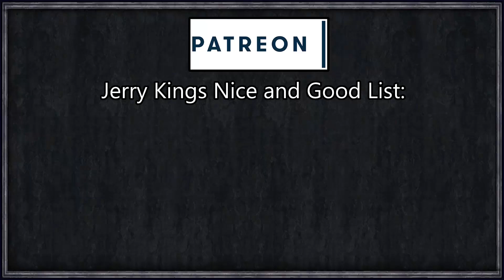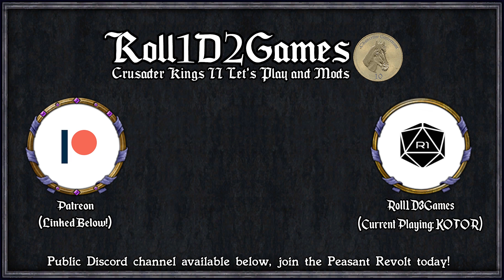Rimworld: King's Crusaders #25 - Major Expansion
King Bonnet Bigly, exiled prince and overall loser, using his social skills and wily charm has convinced the village idiots, Potts and Patches, into following the one true king of the realm and building the worlds greatest town.

With no resources, no knowledge, and no hope, will they survive against the hordes of Orc, Elves, and vicious Hobbits?

A RimWorld of Magic By: Torann
Allow Tool By: UnlimitedHugs
Animal Gear By: Dylan
Animal Gear Basic By: Dylan
Animal Tab By: Fluffy
AnyPlant By: alleZSoyez
Area Unlocker By: Fluffy
Blueprints By: Fluffy
CleaningArea By: Hatti
Colony Manager By: Fluffy
Color Coded Mood Bar By: semTex.
Deconstruct Return Fix By: dninemfive
Door Mat R1.0 By: dracoix 🐉
Doors Expanded By: Jecrell
Draggable Corners By: sparr
Dubs Mint Menus By: Dubwise
Dubs Skylights By: Dubwise
ED-Embrasures By: Jaxxa
EdB Prepare Carefully By: edbmods
Faction Discovery By: Orion
Giddy-up! Battle Mounts By: roolo
Giddy-up! Caravan By: roolo
Giddy-up! Core By: roolo
Giddy-up! Ride and Roll By: roolo
GloomyFurniture By: NukaFrog
Harvest Sync By: ChippedChap
Haul to Stack By: ItsComcastic
Hospitality By: Orion
HugsLib By: UnlimitedHugs
Humanoid Alien Races 2.0 By: erdelf
I Clearly Have Enough! By: ChippedChap
Impassable Chest-deep Water By: Dropbear_Ninja
Infused By: Charlotte
JecsTools By: Jecrell
Just Ignore Me Passing By: Brrainz
Let's Trade! [1.0] By: EarthyTurtle
Locks By: Avius
Lord of the Rims - Elves By: Jecrell
Lord of the Rims - Hobbits By: Jecrell
Lord of the Rims - The Third Age By: Jecrell
Mad Skills By: Ratysz
Map Reroll By: UnlimitedHugs
Master of Cooking By: leafzxg
Medical Tab By: Fluffy
Medieval Times By: Vindar
Medieval Times + Combat Extended Compatibility Mod By: N7Huntsman
Mod Manager By: Fluffy
Nature is Beautiful v1.3 [1.0] By: Thom Blair III
OgreStack By: Ogre
Orc Invasion By: Hokum
Pharmacist By: Fluffy
Pick Up And Haul By: Mehni
Powerful Faction Bases By: NilchEi
Quality Cooldown By: dninemfive
QualityBuilder By: Hatti
Quarry 1.0 By: The White Crayon
Realistic Rooms By: Crlsniper
RenameColony By: fricc
Repair Workbench By: Acruid
Replace Stuff By: Uuugggg
ResearchPal By: Charlotte
Rim of Madness - Vampires By: Jecrell
Rim of Madness - Werewolves By: Jecrell
RimBees By: Sarg Bjornson
RimCuisine 1.0 By: Crustypeanut
RimHUD By: Jaxe
Roads of the Rim By: loconeko73
Run and Hide By: The Word-Mule
RunAndGun By: roolo
Share The Load By: Uuugggg
SheathYourSword By: NukaFrog
Skilled Stonecutting By: PinoChemicali
Stackable Chunks [1.0] By: EarthyTurtle
Tilled Soil By: Sam_
Ugh You Got Me By: Marvin
Vanilla Security Expansion By: Enn
Veinminer R1.0 By: Ogliss
VGP Vegetable Garden By: dismarzero
Weapons+ By: Kyrrisayo
Where is my weapon? By: tammybee
While You're Up [1.0] By: kevlou
[1.0] Less Rebuff By: Dingo
[1.0] Mass Graves (OLD) By: pyrce
[1.0] Palisades By: N7Huntsman
[1.0] RPG Style Inventory By: Ashen
[FSF] Complex Jobs By: FrozenSnowFox
[FSF] Rain Washes Away Filth By: FrozenSnowFox
[KV] Change Research Speed - 1.0 By: Kiame Vivacity
[KV] More Trait Slots - 1.0 By: Kiame Vivacity
[KV] Trading Spot - 1.0 By: Kiame Vivacity
[RF] Fishing [1.0] By: Rainbeau Flambe
[RF] Pawns are Capable! [1.0] By: Rainbeau Flambe
[RF] Realistic Planets [1.0] By: Rainbeau Flambe
[v1.0]-LinkableDoors By: Steardliy
[XND] AutoOwl By: XeoNovaDan

=== Links ===